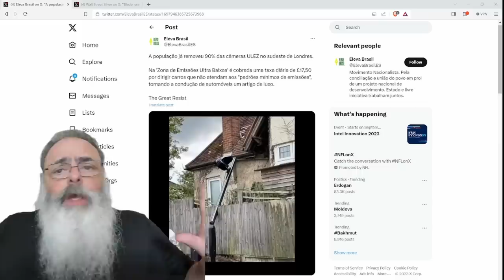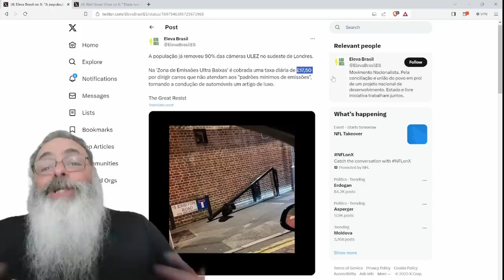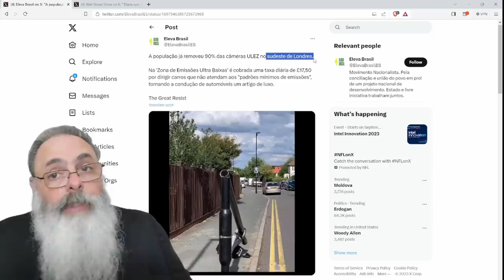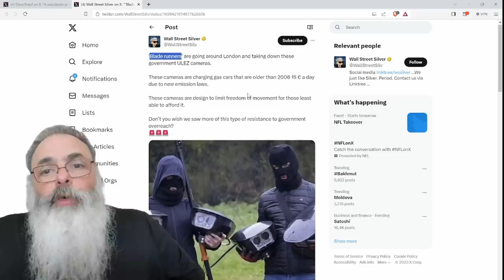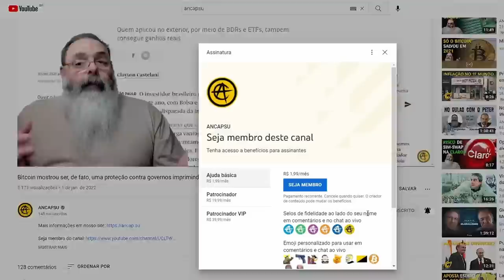CÂMERAS que MULTAM CARRO de POBRE em LONDRES são DESTRUÍDAS e expõe o AMBIENTALISMO ANTI-HUMANOS